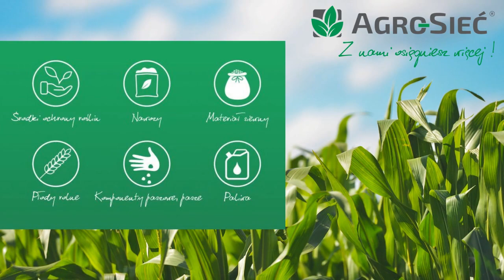Jak dbać o rzepak w trudnych warunkach pogodowych? | OKIEM EKSPERTA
Zmrożone rośliny rzepaku, kryształki lodu w łodygach... 😱Tak wygląda sytuacja na plantacji rzepaku w powicie toruńskim po całonocnych przymrozkach❄️🧐

W jaki sposób pomóc rzepakowi w trudnych warunkach pogodowych?
Dlaczego nasz Ekspert poleca C-WEED Amino, który przyspiesza rozwój roślin i zwiększa ich odporność na czynniki stresowe🌱?

Obejrzyjcie🎬❗️